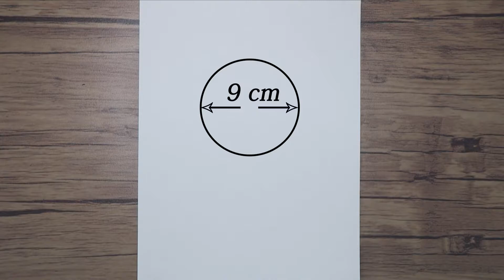How to Draw Mr. Bean Step by Step | Easy Drawing For Beginners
Today I will show you step by step drawing of Mr. Bean. I hope you enjoy watching the video of how to draw Mr. Bean for beginners